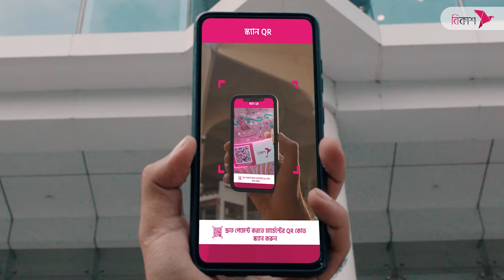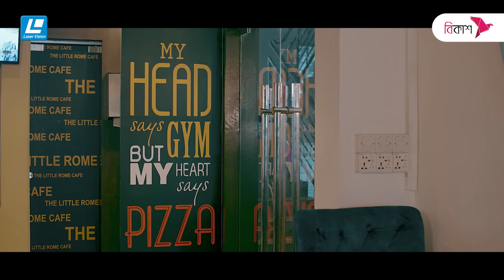Second Marriage | সেকেন্ড ম্যারেজ | Eid New Natok 2022 | Niloy Alamgir | Jannatul Sumaiya Heme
Natok : Second Marriage - সেকেন্ড ম্যারেজ
Direction: Ziauddin Alam
Writer :  Ahsan Alamghir
Cast : Niloy Alamgir, Jannatul Sumaiya Heme, Saberi Alam, Imran Hossain Azan,Wasim Emdad, Jenifa Benta Jamal, Mojumdar Sharmin, Preeti Alvi,
Cinematographer : Bishawjit Datta
Edit & Colour : TD Dipok
BGM, mix  & Master : Rubel
Producer: Mazharul Islam
Label:  Laser Vision